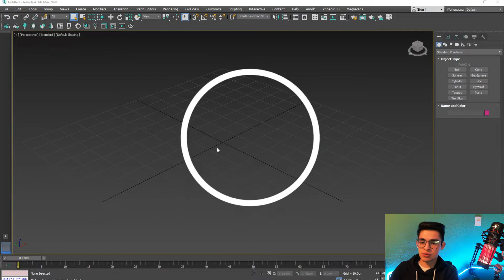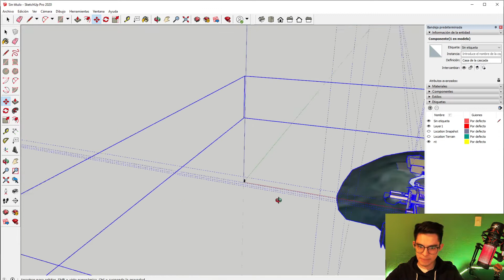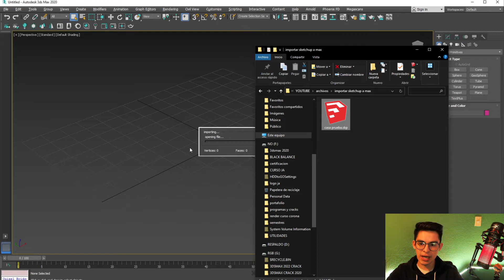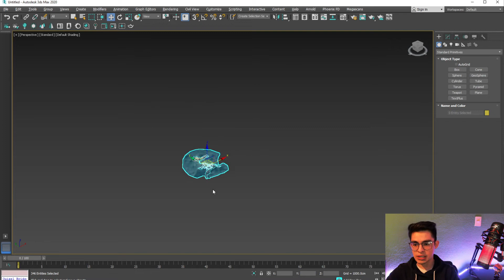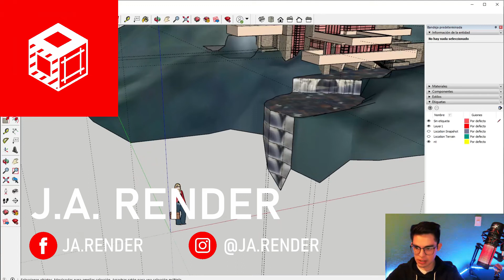Cómo importar de SKETCHUP a 3DS MAX 👨‍💻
✅✅ Aprende a importar cualquier tipo de mobiliario o proyecto arquitectónico de Sketchup a 3dsmax sin ningún error.